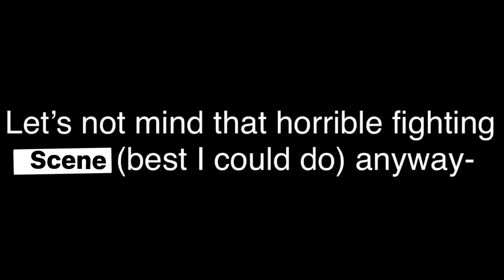A New Beginning and A End ll ANL Original Series ll (A New Ladybug) ll Ep. 1 ll Gacha Club ll Mlb